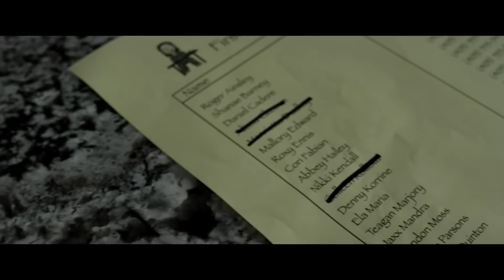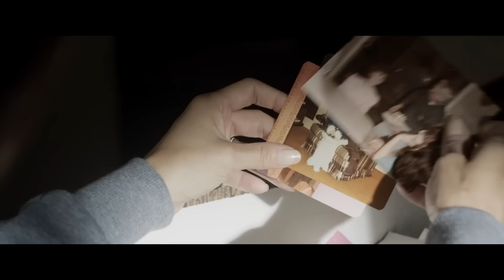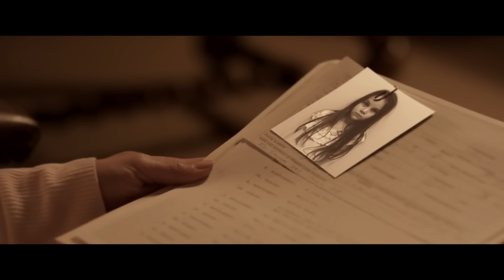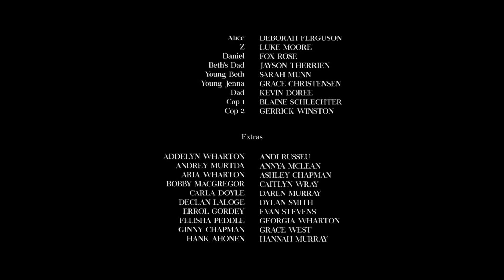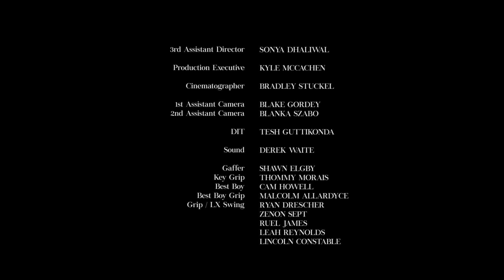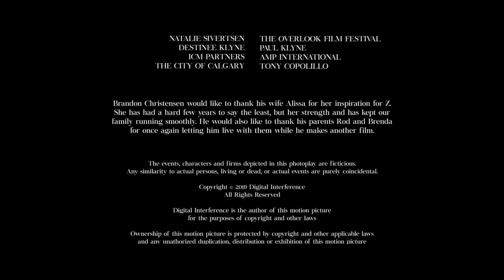Фильм ужасов Z ! 2019 год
8-летний Джош не особо общается с одноклассниками и ровесниками, поэтому родители не удивляются, когда мальчик заводит себе воображаемого друга по имени Z. Но вскоре безобидные игры в солдатики сменяются внезапными вспышками насилия: Джоша отстраняют от занятий в школе, и после происходит кошмарный несчастный случай с сыном маминой подруги. И что ещё ужасней, кажется, Z не такой уж и воображаемый.
ссылки на остальные фильмы на канале